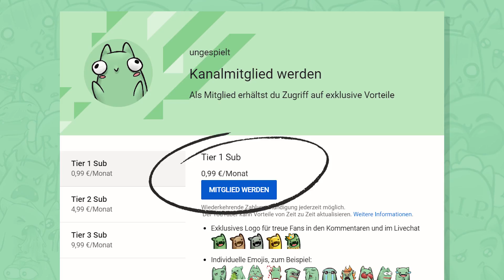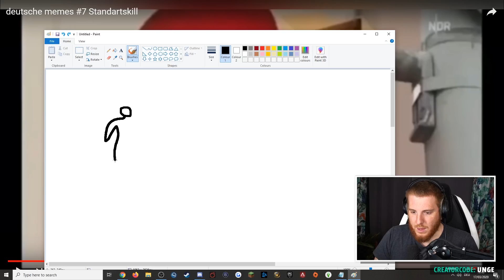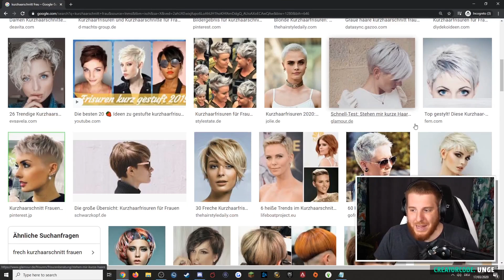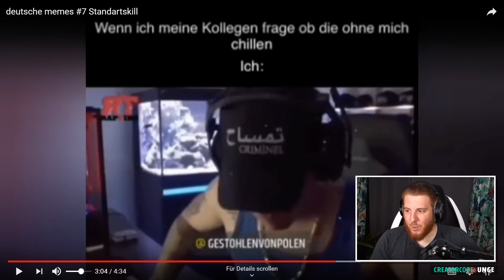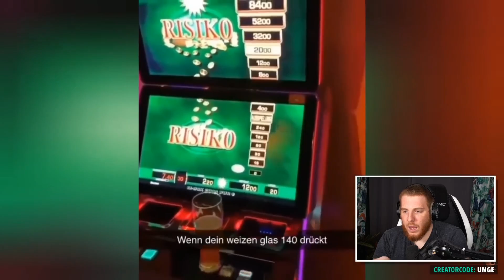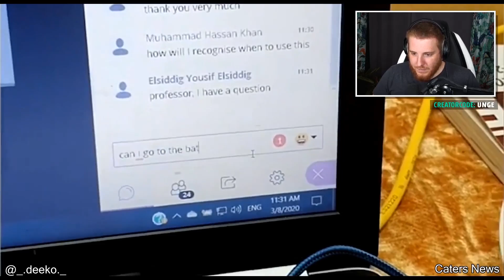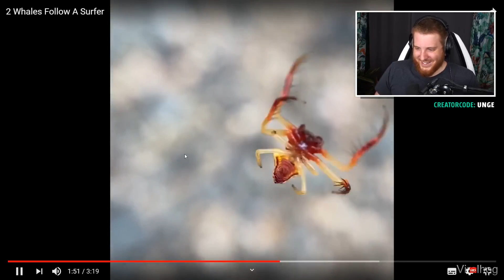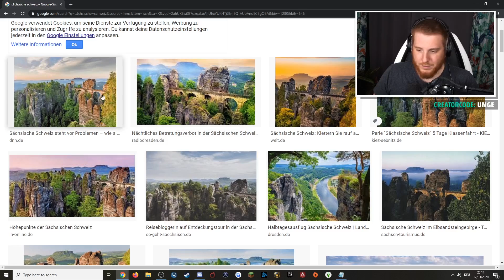Unge REAGIERT auf ALMAN MEMES